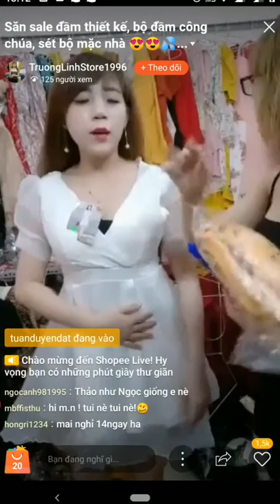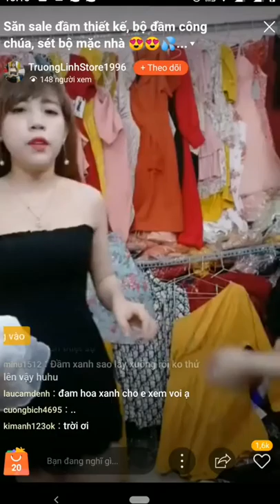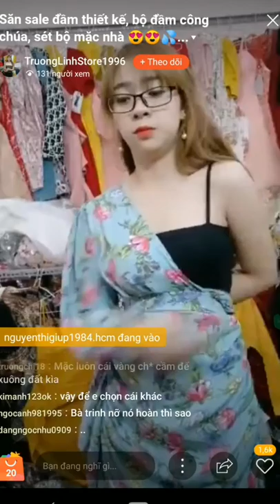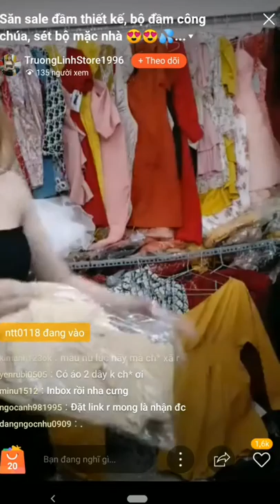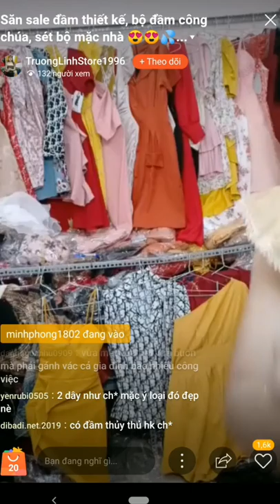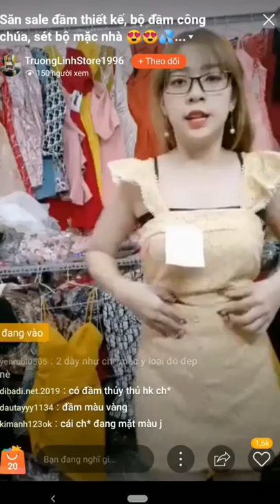Cô gái Sài Gòn đi bán váy áo